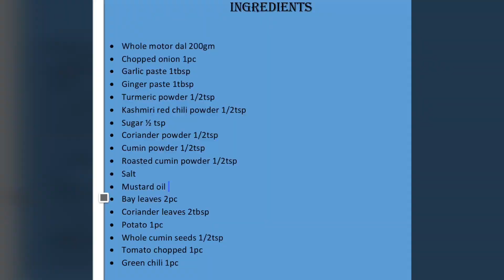Ghugni recipe/ Ghoogni / Matar recipe/ White peas recipe / Bengali street food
Ghugni bengali recipe/ Bengali Ghugni recipe /Ghugni recipe/ Ghoogni / Matar recipe/ White peas recipe / Bengali street food